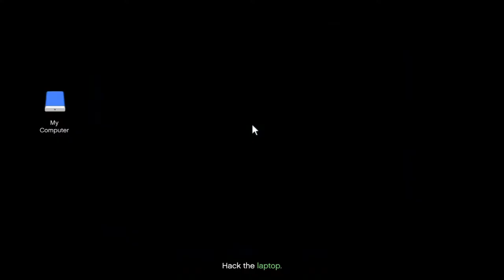How to Steal the Fingerprint Cloner for The Cayo Perico Heist prep #2 - Grand Theft Auto 5 Online